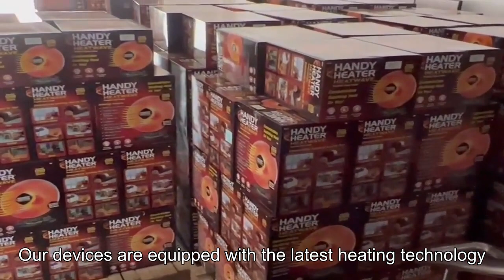portable fan heater,table heater,electric flame heater Factory Direct Bulk Order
China power tools manufacturer for big brands

Advanced Heating Technology: Our devices are equipped with the latest heating technology, ensuring quick and consistent heating throughout the room. This guarantees a comfortable and cozy environment for the users.